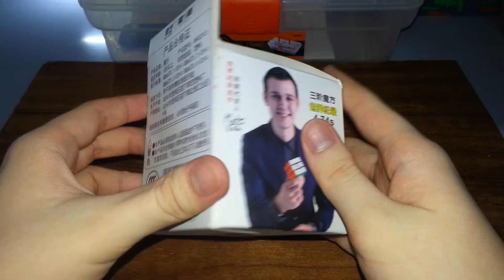QiYi & MoFangGe (QY & MFG) Master Pyraminx (Stickerless) | Unboxing And Review #23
Today, this is my twenty-third unboxing and review of the QiYi & MoFangGe (QY & MFG) Master Pyraminx (Stickerless).